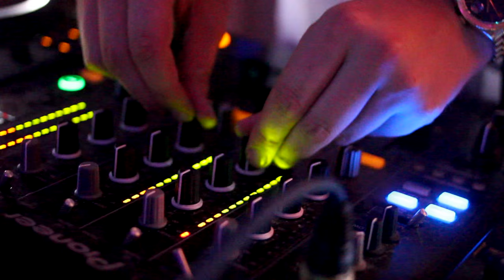Pelles Psyko Sommer 2015!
Et lille sammenklip af de oplevelser jeg har haft på det seneste! Tak til alle der fyrer op - vi ses derude!

Klip: Lasse Lund
Foto: Lasse Lund & Theis Mortensen